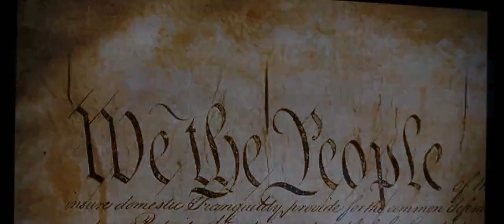A clip from "Eagle Eye"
Uploaded in response to the NSA PRISM leak. As well as encourage people to see the movie.